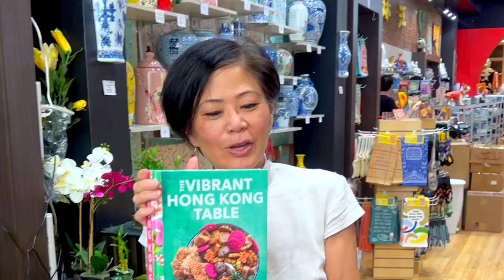Love Letters to the World and Augie Studio Present: "In A New York Minute"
As we come to the close of our “In a New York Minute” campaign, we put together a, you guessed it, one-minute recap video.

For a “summer in the city,” we ran around like a couple of kids in a candy store. We let chefs, Broadway performers, artisans, musicians, drag queens, media experts, teachers, authors, creatives, dreamers, and visionaries share their “Love Letters” to New York City. In a city where dreams really do come true, this was certainly another example for us.

A few major THANK YOU’s and honoring I must share here.

First, thank you to our loyal, visionary, and fun partner on this project, Augie Studio. We edited every video using Augie, whose mission is to help creators, businesses, and nonprofits seamlessly create high-quality videos.

Next, a massive shout out to Molly Pacheco, my partner-in-cinema. Molly brought so much energy, edge, and enthusiasm (as always) to every second of every shoot. What a brilliant, talented, heart-centered creative you are, and it was an honor to co-create with you!

Finally, all of the 30 souls who said yes to expressing their smiles, struggles, and successes. You make New York City what it is: the best city in the world.

Thank you to each and every one of you who are on this journey of love over hate, hope over apathy, and possibility over settling.

You make the world go round, and I am so LUCKY to spin with you! All of you!